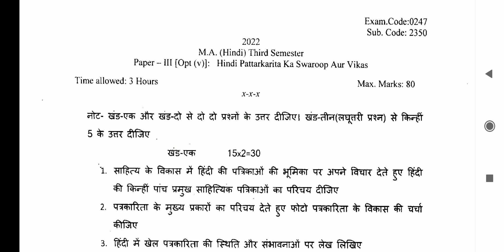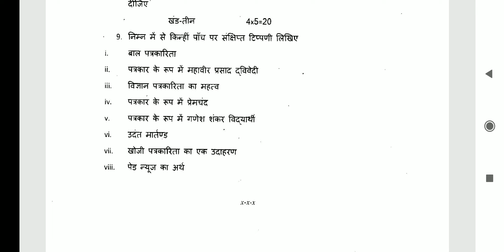Question paper M.A Hindi 3rd Semester Hindi pattarkarita ka swaroop aur vikas Punjab university chd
These Questions Papers will help you for M.A Hindi 3rd Semester Hindi pattarkarita ka swaroop aur vikas Punjab University Chandigarh